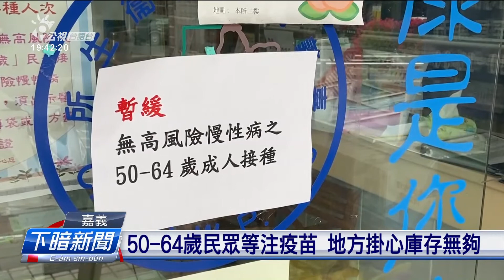50-64歲民眾等注射流感疫苗 地方擔心庫存不夠 | 每日新聞的部份 | 台語台新聞 | 20201113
疾管署10月17延緩50至64歲無高風險慢性病的大人接種流感疫苗，到今已經欲一個月，這馬中央敢有欲重閣開放猶無消息。毋過嘉義市已經傳出疫苗干焦賰千外支，目前猶袂注公費疫苗的民眾，這馬真煩惱袂閣開放，或者是開放了後仝款注無射。